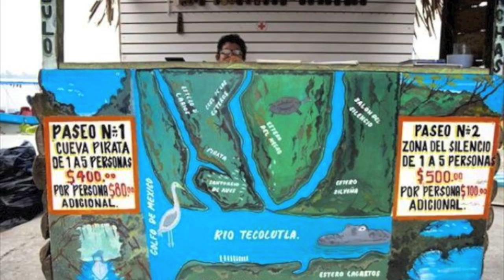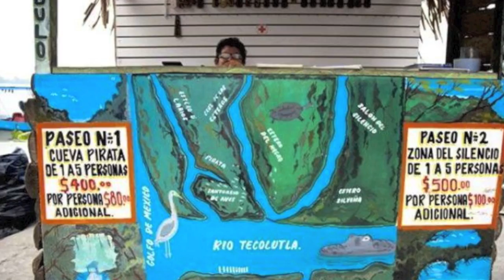tecolutla veracruz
cancion - tecolutla
canta: sonora Tecolutla
Sin duda, uno de los mayores atractivos de Tecolutla es su paisaje, enmarcado por una profusa vegetación en la que todavía se pueden observar interesantes muestras de fauna acuática, como cangrejos, langostinos, huachinangos y sábalos, así como una gran cantidad de garzas blancas y morenas; en los manglares también existen dos especies de lagartos.En lo que a sus playas se refiere, estas se encuentran despejadas durante la mayor parte del año y cuentan con todos los servicios necesarios.